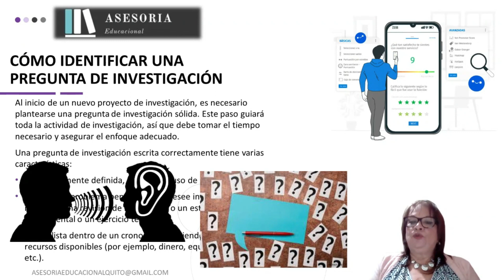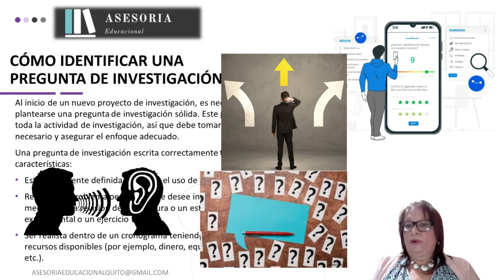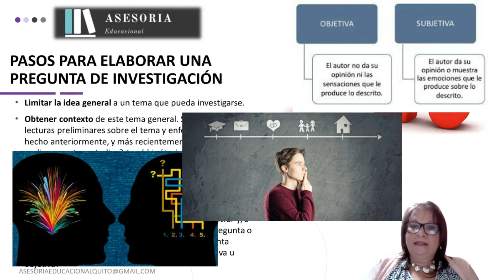👉 ¿Cómo hacer la PREGUNTA de INVESTIGACION? (2024)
✅¿Buscas un TEMA de INVESTIGACIÓN? La metodología para encontrarlo inicia en la PREGUNTA de INVESTIGACIÓN. ¿Estás haciendo tu TESIS o  ARTÍCULO CIENTÍFICO? Quédate con nosotros y lo aprenderás fácil y rápido.

Nos vemos!!! Si llegas al final aprenderás a definir la pregunta de investigación, sus características,  que debe ser realista, enfocada, debe existir suficiente bibliografía en internet, bibliotecas, etc. que permita refutar o apoyar mi teoría y mucho más.

ÍNDICE
00:00 Introducción
00:13 Características de la pregunta de investigación
01:05 Limitar la idea general
01:10 Obtener el contexto
01:35 Refinar el tema
02:06 Recapitular